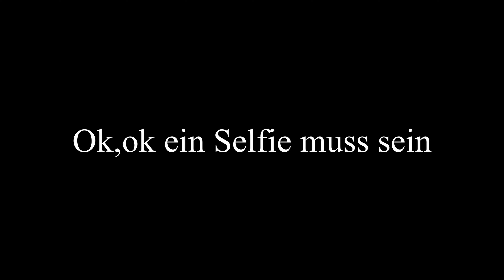Analogfotografie Teil 140 - Die Polaroid 600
Bei dem schönen Wetter mal mit ner älteren Poaroid unterwegs. Viel Spaß